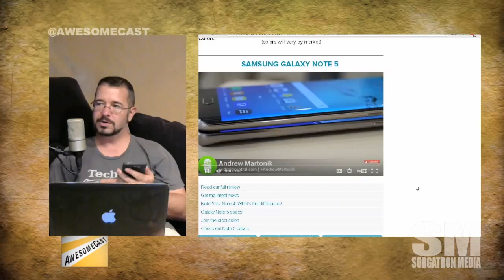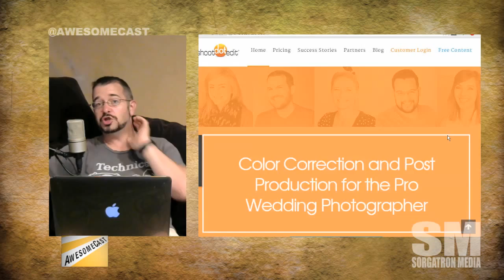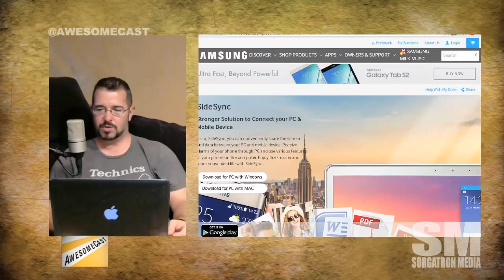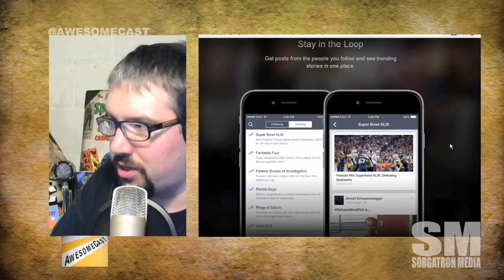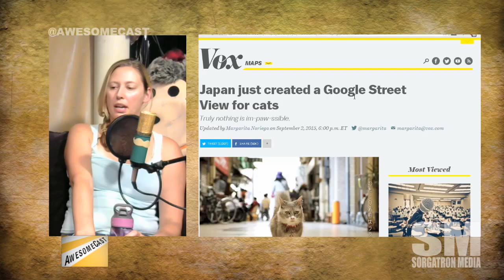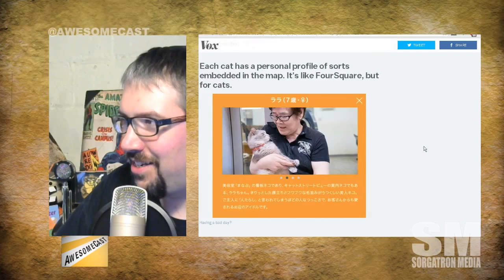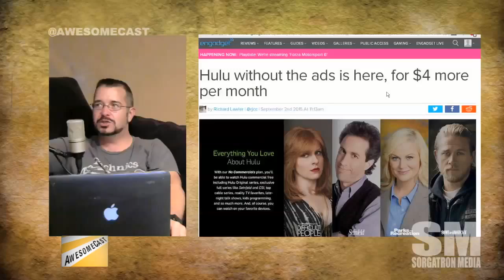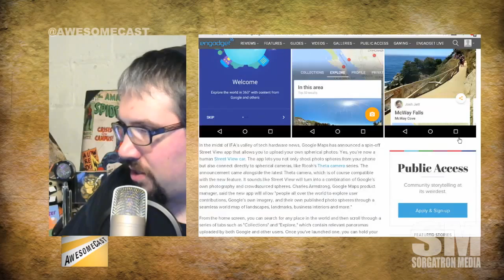Awesomecast 265: Cat Street View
This week on Awesomecast 265, we talk awesome things in technology, including:

Chilla's Awesome Thing Of The Week is his Samsung Galaxy Note 5 (He likes the pen.)
Samsung Galaxy Note 5 has a pretty cool 3D photo option, too.
Finally! A phone you can actually delete a bunch of "useless" preloaded apps. Samsung Galaxy Note 5
Are you a beginner Android user? Samsung Galaxy Note 5 is a nice introduction for you.
Periscope heading to AppleTV? Katie shares her Awesome Thing Of The Week telling us about it!
Sorg chimes in with his Awesome Thing Of The Week - Periscope Redux
Artistic project life (cosplay transformations, wedding video editing process, etc.) on Periscope is a thing. And, Chilla approves!
Our App Of The Week is follow-up to Chilla's Awesome Thing Of The Week - It's Samsung's SideSync
Chatroom contribution: FacebookM as a video option.
Boost offers an extra 2GB of data to lock you into a plan. But, Android now offers Periscope. Win-win? (Thanks @alexanderkahrs)
We like Google Street View. Japan takes it to the next level Google Street View For Cats: (Thanks @chick_chris!)
Will the Windows Continuum Dock solve PC upgrades because people actually update their phones?
Hulu without ads for $4 more a month. You're welcome (and thank you Hulu)
Google's new Street View App lets you add your own spherical photos.
Is there something going on tomorrow? Oh, yeah! Apple's gonna tell us stuff tomorrow! And, they'll tell us on other devices!
Chilla's calling tablets taking a backseat for tomorrow's announcements - focusing on iPhone and AppleTV. We'll discuss next week.
Reminder: We WILL be tweeting tomorrow's AppleEvent. Check your twitter feed if you can't make it to watch the event live.
Audience Poll: Do you actually use your phone to talk to people - using it as a PHONE versus messaging, etc.?